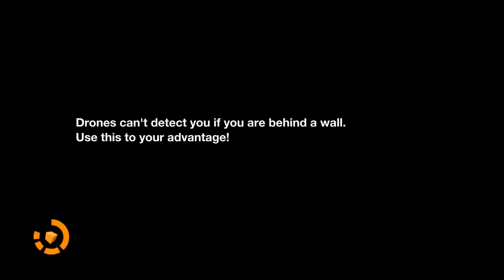Remember Me | Episode 13 "Last Request"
Descending through Dr. Quaid's Hell... A memory that breaks my heart, and brother, I will avenge you.